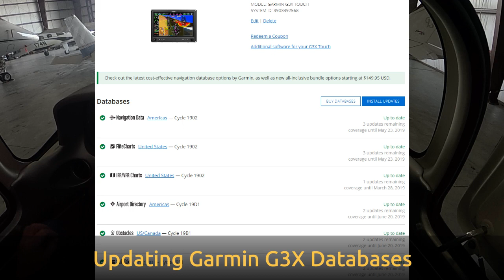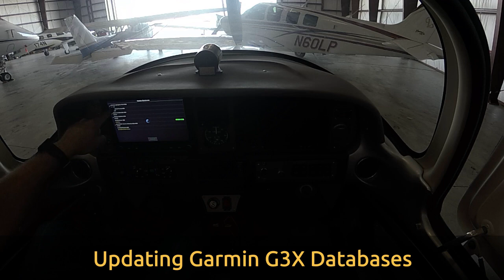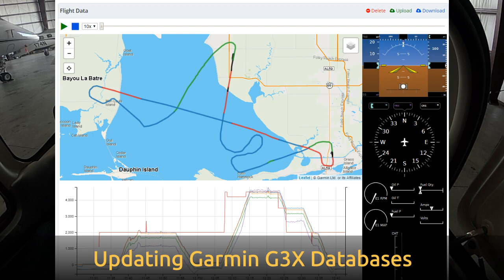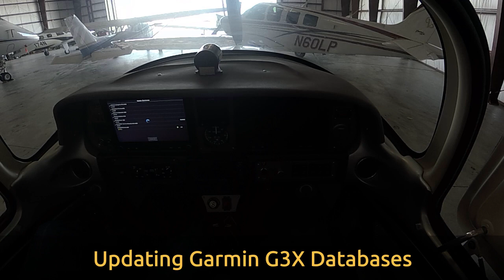Updating the Garmin G3X Databases - Watch out for a bad SD card!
How to update the G3X, explanation of the different databases, and what to look for if your unit is acting strange.